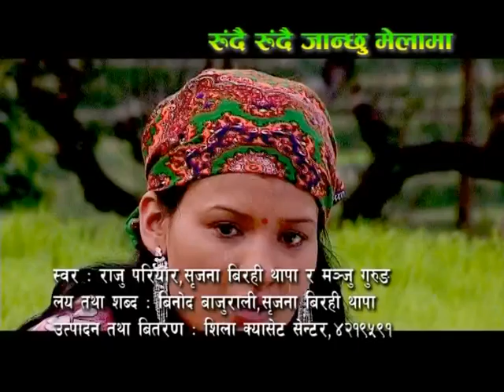LOK BHAKA EPI 384 JULY 17 SEG 1